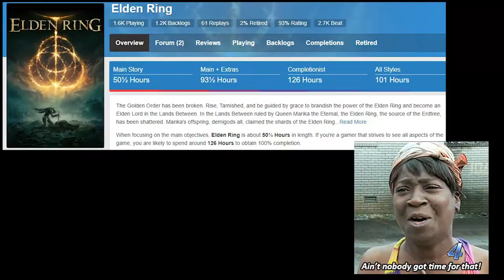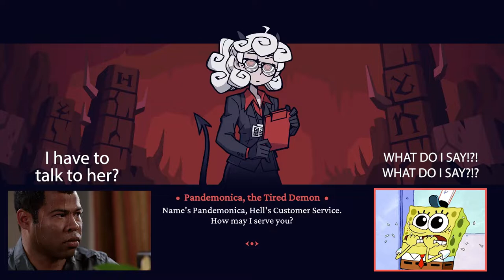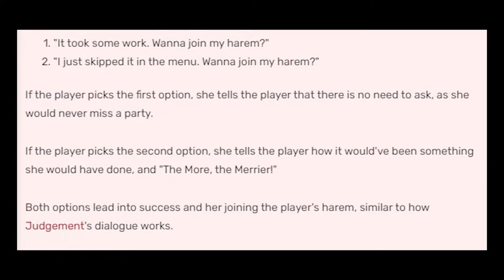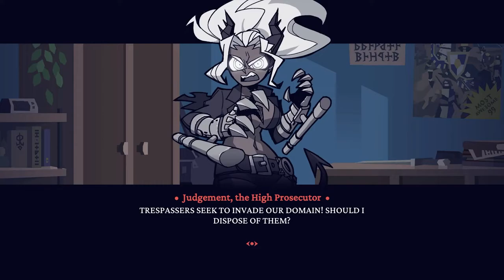Building a Demon Harem | Helltaker + Examtaker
Haven't made a video on games in a while, but I'd love some feedback.
Lemme know if you want me to do other games!